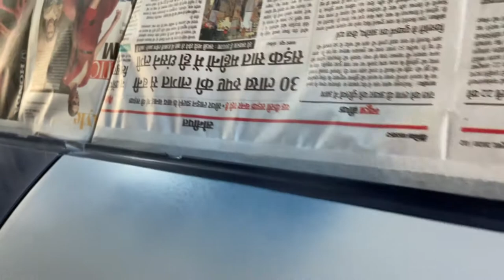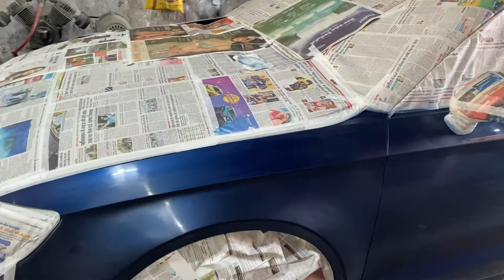AUDI A3 HOW TO REPAIR AND PAINT A CAR DOOR PANEL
AUDI A3 REPAIRING AND PAINTING WORKS